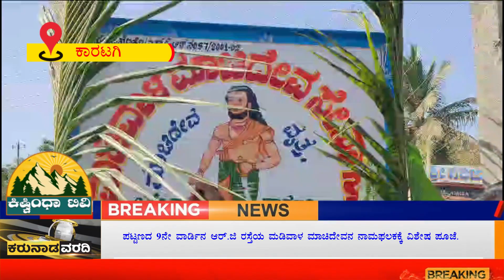ಪಟ್ಟಣದ 9ನೇ ವಾರ್ಡಿನ ಆರ್.ಜಿ ರಸ್ತೆಯ ಮಡಿವಾಳ ಮಾಚಿದೇವನ ನಾಮಫಲಕಕ್ಕೆ ವಿಶೇಷ ಪೂಜೆ.